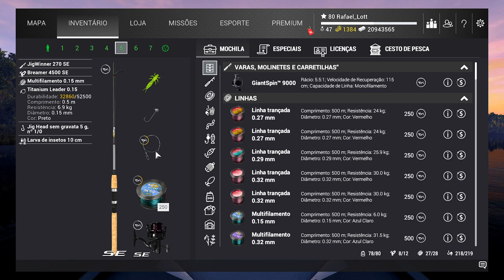Fishing Planet - Pescando Tilápia do Nilo Única 🎣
Fishing Planet (PC)
Tilápia do Nilo Única, no Rio Congo, com isca artificial.
Equipamento: Jig Winner 270 + Breamer 4500 / Linha Multi 6.0kg / Lider Titanio 6.9Kg
Isca: anzol Jig Head 5g 1/0 + larva de inseto (silicone) verde 10cm ou vermelha 5cm.

Resolução 1080p, configuração dos gráficos em "bom", anti-alising "alto" e Água dinâmica em "baixo".
Média de 60fps.

* Setup:
- Placa mãe: Taicon - Intel LGA1155 Chipset B75
- Fonte: Gigabyte P450B (450w)
- Processador: Intel Core i5 3470 Ivy Bridge (3.40Ghz)
- Memórias: 16Gb DDR3 Corsair em Dual Chanel (1600Mhz)
- Armazenamento: Seagate Barracuda 3,5" 1Tb (7200rpm)
- Placa de vídeo: Radeon RX550 4Gb Gddr5 (Sapphire Pulse)